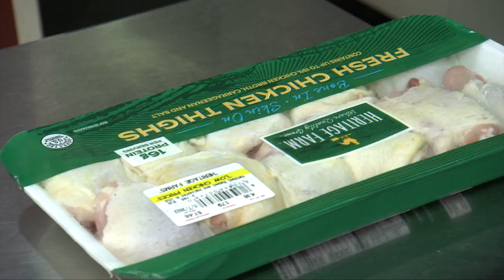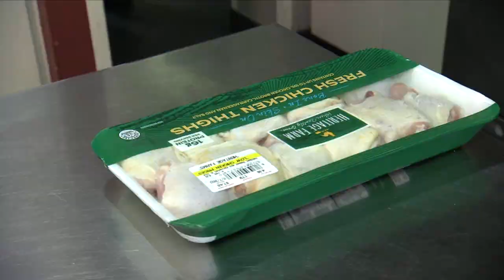Firefighter's cooking has Las Vegas Fire and Rescue Station 8 sizzling on Code 3 Cooking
Have you ever wondered what firefighters eat while at the station? Our Las Vegas Fire and Rescue crews pay and plan for all of their meals while on duty and away from home.  We take you along as station 8 shops and turns up the heat cooking a delicious chicken pesto and pasta meal for the crew.